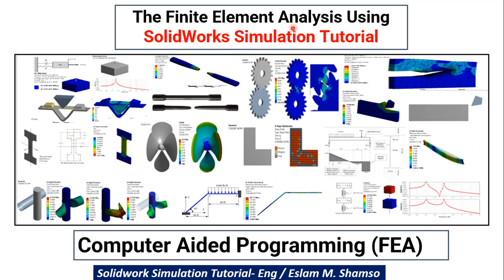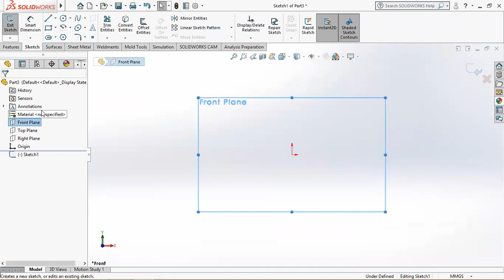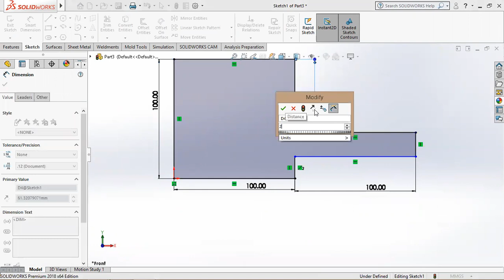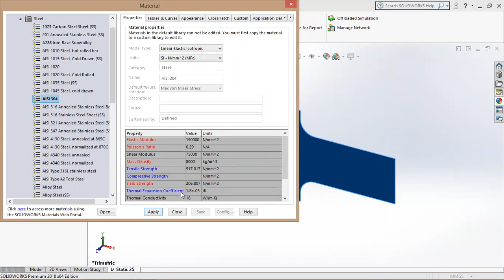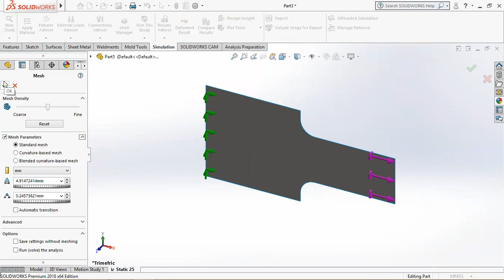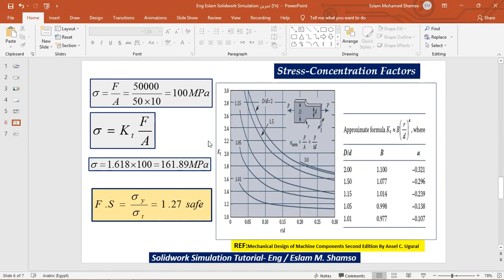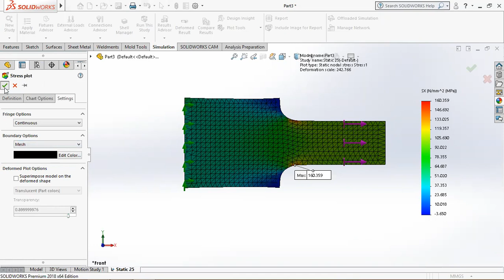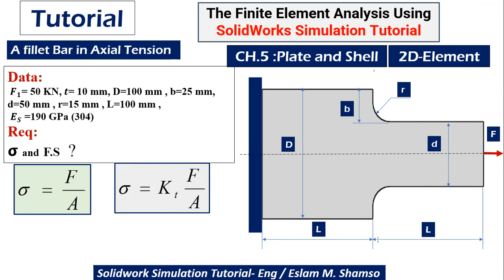SolidWorks Simulation Tutorial - تمارين علي برنامج السولدوركس سيميوليشن بالعربي